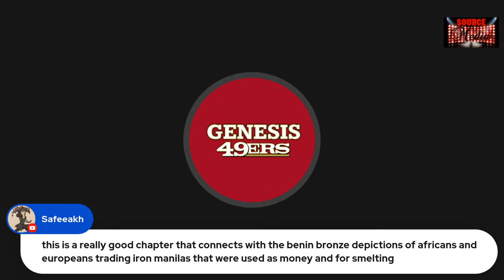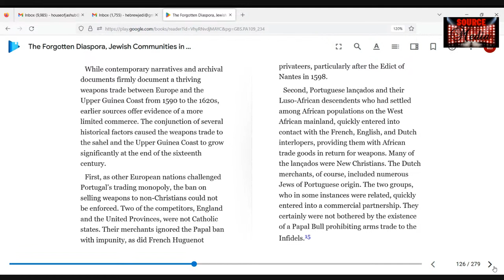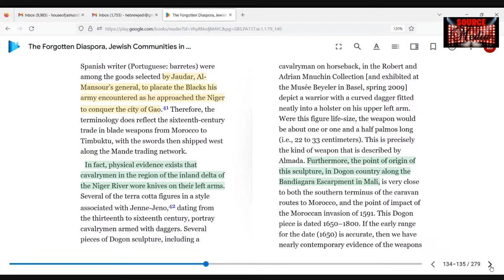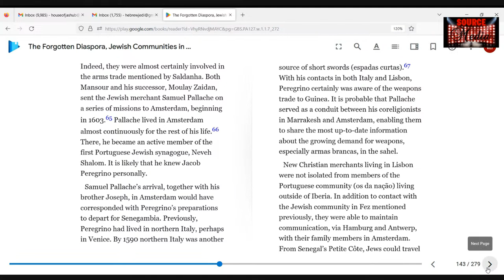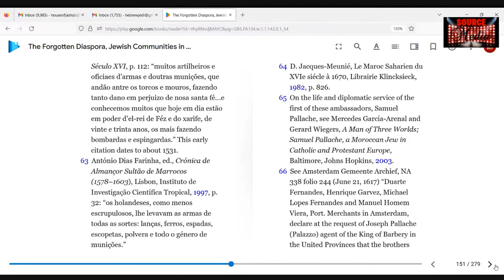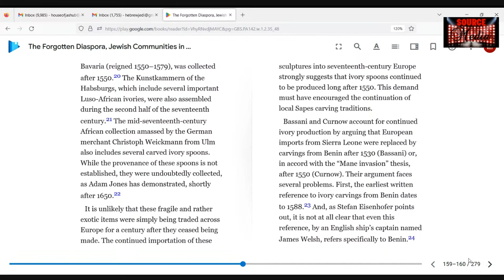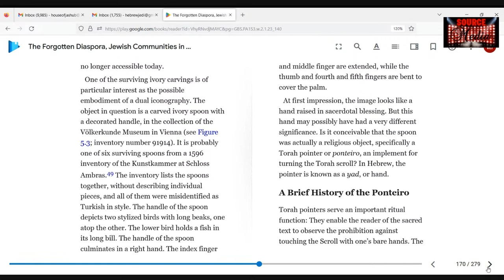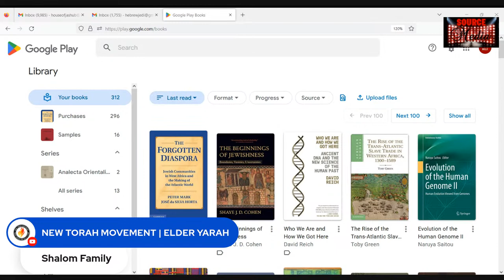The Forgotten Diaspora (Jews of West Africa )- Peter Mark - YAP GANG LITERACY P3